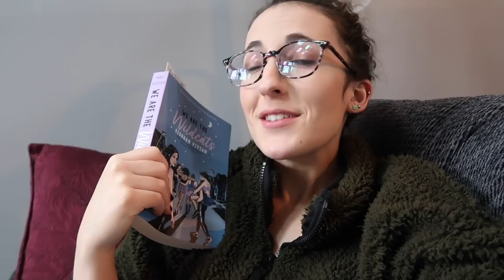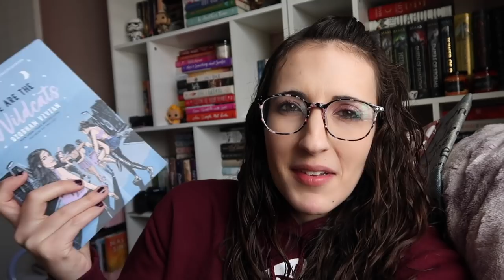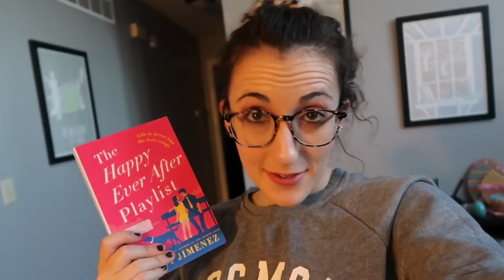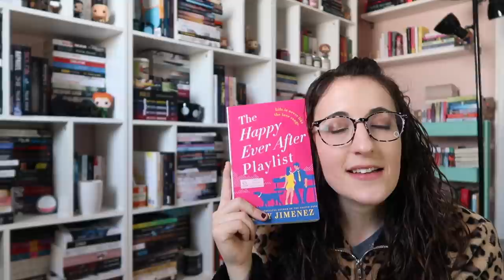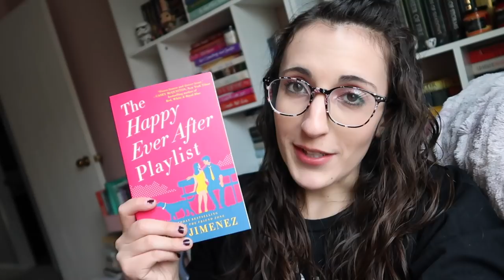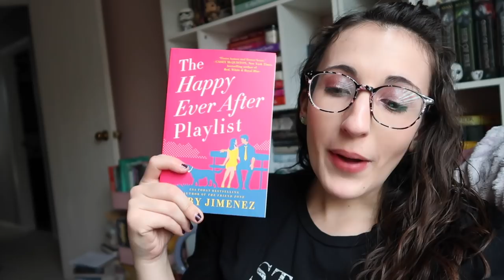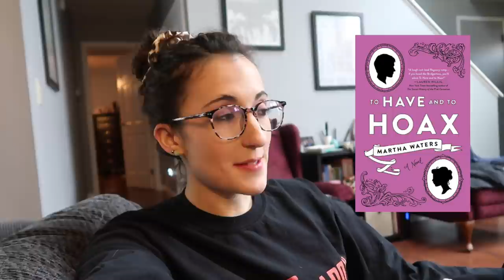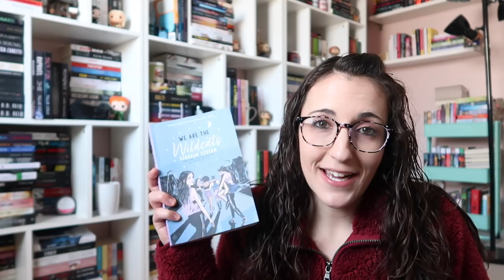Reading New Releases [All the Romances!] | Reading Vlog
Try Book of the Month and get your first month FREE!